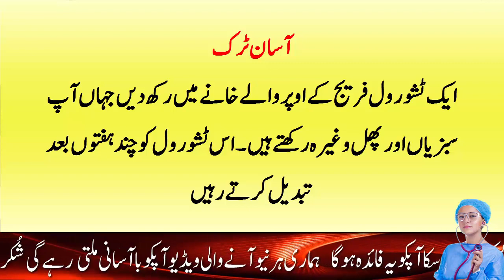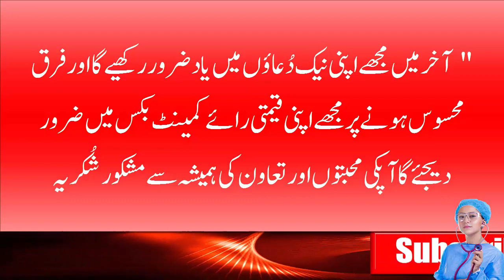Benefits Of Keeping Tissue Rolls In The Fridge | kitchen Tips And Tricks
Hello! Viewer

Benefits of Keeping Tissue Rolls in the Fridge

Easy trick
Place a tissue roll in the top drawer of the fridge where you keep vegetables and fruits. Keep changing this tissue roll every few weeks.

The biggest advantage of keeping a tissue roll in the fridge is that this way the moisture from the vegetables and fruits gets absorbed into the tissue and they don't rot quickly. If your vegetables and fruits keep rotting in the fridge, then you must try this trick.

Another benefit
Another benefit of this truck will be women who can't bear a dirty fridge. The excess moisture and odor generated in the refrigerator will be absorbed inside the tissue roll and the complaint of the refrigerator wearing water due to the light going off will also be removed to some extent.

kitchen tips | kitchen tips and tricks | sabji ko taja rakhne ka tarika | vegetable storage tips |sabji ko taja kaise rakhe | sabji ko fresh kaise rakhe | sabjiyon ko fridge me rakhne ka tarika | bina fridge ke sabji ko fresh kaise rakhe | new kictehn tips

Hamara Kisi Bhi Kisam Ka Koi Bhi Formula Jaise Kh
 Tips And Tricks | Gharelu Totka | Kitchen Tips And Trick | Allopathic Medicine |  Homeopathy Medicine | Herbal Medicine

Aur Ess Ke Ilawa All Body Treatment Ke Related Medicine Homemade Treat Ya Koi Bhi Desi Ilaj Karne Se Pehley Apne Health Physician Doctor Ki Ek Baar Advice Zaroor Lein

Thanks.